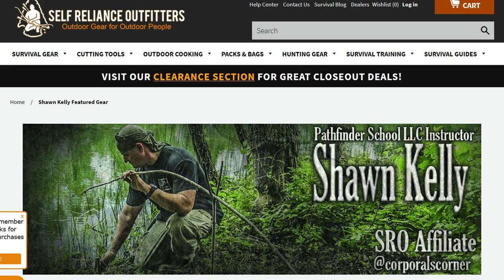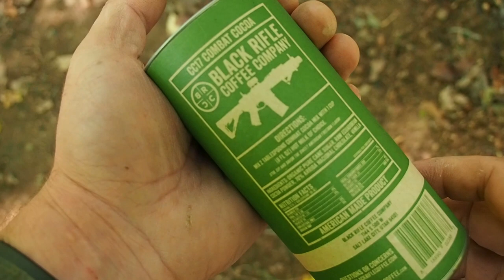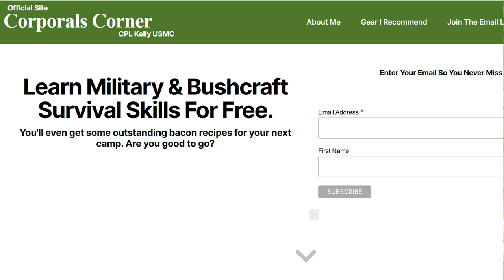Solo Overnight Building a Bushcraft Camp In The Woods and Bacon Wrapped Pork Tenderloins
Time To Step It Up and Build a Semi Permanent Camp Using Materials Off The Landscape.